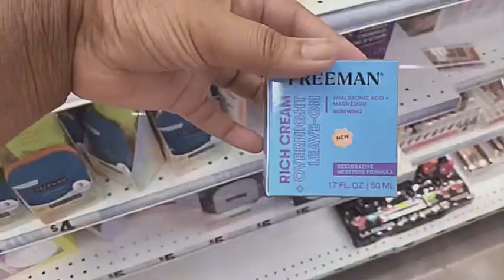Come with me to five below 🫶🏾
Heyy besties I’m back with a anime video so today’s video I decided to go to five below because I just wanted to see what they had and they definitely had some good stuff but I hope y’all enjoy this video I love y’all 🫶🏾

Hey besties so I’m back I hope y’all enjoy this video and let me know if y’all want more 🫶🏾 but don’t forget to like , comment, & subscribe and I will see y’all in my next video byeee 🫶🏾

The series link is here